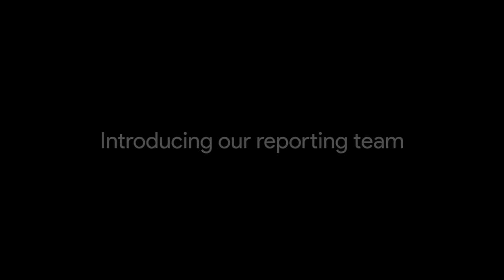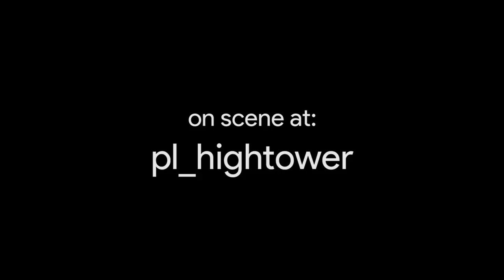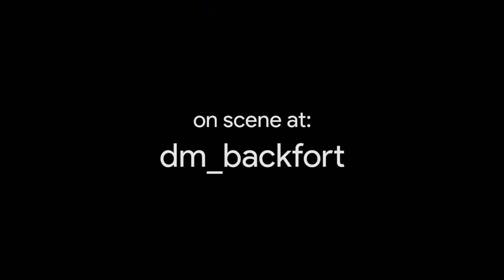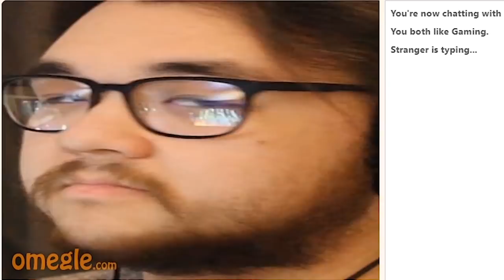An Award Losing Journalist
A reporter and his trusty sound engineer trample through Team Fortress 2's community servers (and Omegle) asking random players hard hitting questions like whether or not 7 Elevens should be legally required to have running water, and consulting Lord Jenkum (and his son Bingus) on whether or not TF2 is dying.

A massive thank you to Jetminus for being my sound guy for as long as it took to get the interviews we needed.
Thank you to everyone we ran into (including but not limited to Amper, Lord Jenkum, Nostrildamus, Potassium Birb, thecube0, The Fullmetal Gorilla, that guy on Omegle) for making this video. We needed the TF2 community to provide great interview content and you guys more than pulled through.

This video was a dream project of mine for a few months before I decided to attempt it after building a loadout I thought matched the concept of the "red-tape journalist". Jet and I spent three days browsing community servers that a) had replays enabled, b) had alltalk on, and c) had 4-8 players online (too many always resulted in grief and spam). This criteria narrowed our search results considerably, and we went to some pretty dark places in search of the ultimate interview. While most of our attempts were fruitless, getting golden stuff like the soundboard-ready Potassium Birb or players like Lord Jenkum and Amper who reacted on-the-fly to our antics made it all worth it. We had a ton of fun and I struggled to keep in character constantly (you can hear some minor breaking throughout this cut). Getting the footage and getting out was maybe a third of the work though - editing took over a week as I timestamped, cut up and re-recorded every replay from 3 separate angles. By the end of the process I'd put together this timeline which kind of speaks for itself when it comes to the complexity of mockumentary-style content. I had a more algorithm-friendly working title in mind, but by the end of several days working 10+ hours to edit and replace/resync footage with OBS bugs I decided to keep the original title, "An Award Losing Journalist". The result is a video I'm pretty proud of.